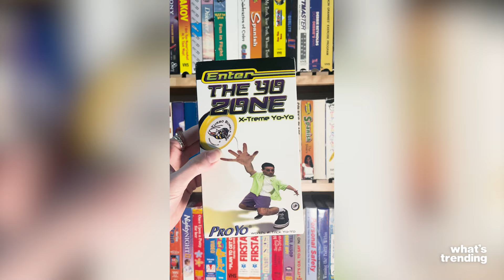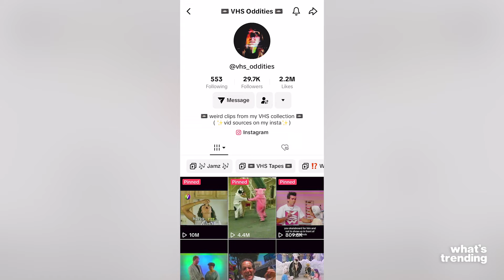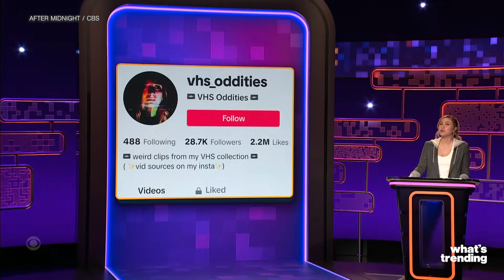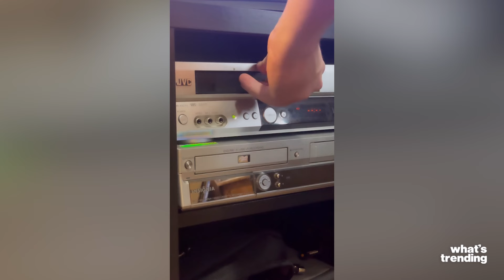Retro Rewind: Inside the World of TikTok VHS Archivists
Co-creators of TikTok account @vhs_oddities, Maddie Feldman and Tristan Calvo-Studdy, open up about going viral and becoming VHS archivists.